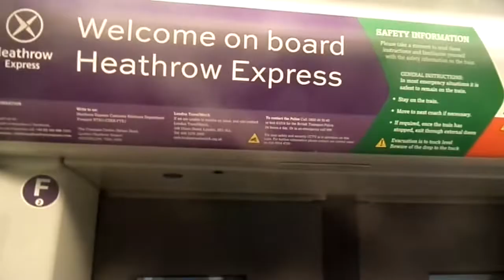Onboard 387 135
Full journey from Heathrow T2&3 to London Paddington